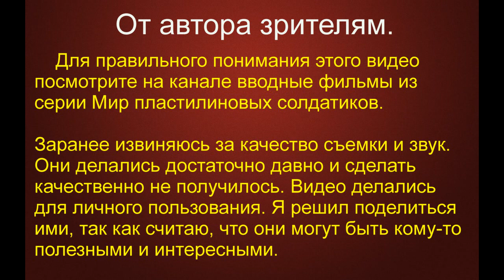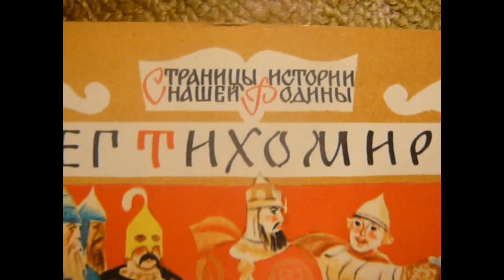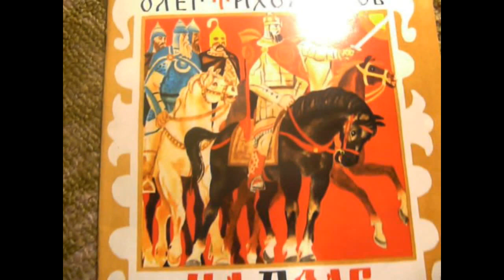Мир пластилиновых солдатиков Фильм 1 Вооружение и первые битвы #11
Битвы солдатиков. Немного расскажу о том как в детстве мы начали играть в солдатиков, какие были правила игр и приведу пример-реконструкцию нескольких сражений.